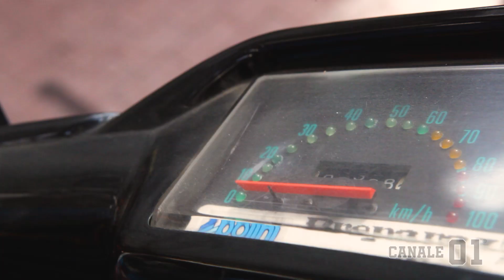Canale 01 - VM RACING Velocità massima - pt 01 BOOSTER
CANALE 01 - VM RACING VELOCITA' MASSIMA
pt 01 BOOSTER
5 VERSIONI A TUTTO BOOSTER!!!